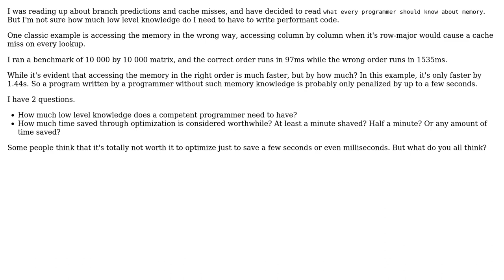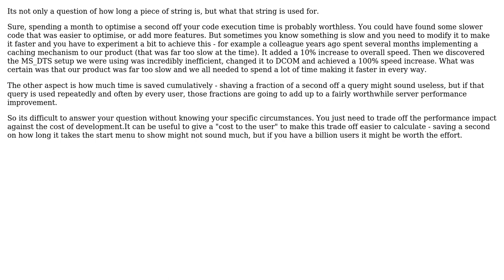Software Engineering: Optimization: How much time saved is considered worth it?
With thanks & praise to God, and with thanks to the many people who have made this project possible! | Content (except music & images) licensed under CC BY-SA | Music | Images & others | With thanks to user Lee Yik Jiun user gbjbaanb and the Stack Exchange Network Trademarks are property of their respective owners. You are responsible for your own actions.